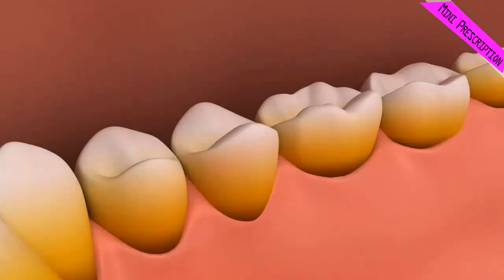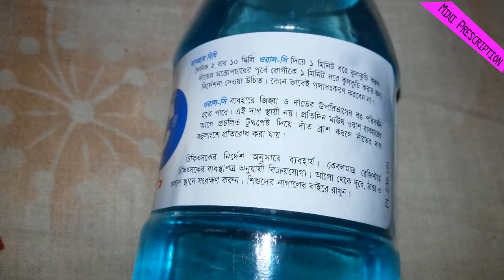Why use Mouthwash । মাউথ ওয়াশ কেন ব্যবহার করবেন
There are several reasons to make mouthwash part of your oral hygiene routine.
Mouthwash can help get your teeth cleaner and whiter.
Mouthwash complements brushing and flossing.
Mouthwash can help tame bad breath